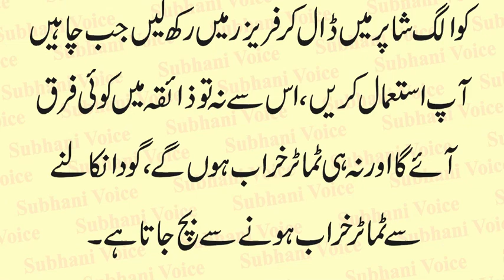How Save Tomato For Long Time | Tamater ko Save karne ka Tarika | Tomato ko Mehfoz Karne ka Nuskha